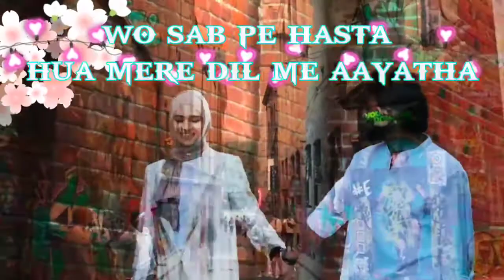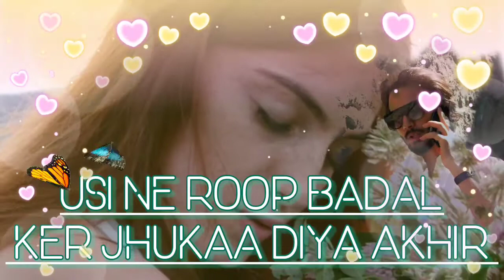Bas Ek Bar Kisi Na Gale Lagaya Tha | Zafar Iqbal Poetry | Love poetry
Bas Ek bar Kisi na gale lagaya tha | Zafar Iqbal Poetry Love poetry Heart Touching Poetry Whatapp Status

bas ek bar Kisi na gale lagaya tha